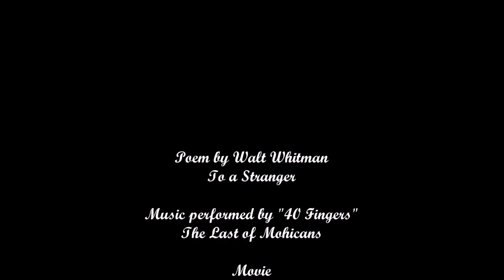Walt Whitman : "To a Stranger" - 40 Fingers - The Last of Mohicans - Voice by Ashley Donne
Editing Video by Camilla Devereaux (Daydream in the Dark)
If requested, the video or audio will be removed immediately.
40 Fingers Acoustic Guitar Quartet YouTube Channel :
To a Stranger (Walt Whitman)

Passing stranger! you do not know how longingly I look upon you,
You must be he I was seeking, or she I was seeking, (it comes to me as of a dream)
I have somewhere surely lived a life of joy with you,
All is recall'd as we flit by each other, fluid, affectionate, chaste, matured,
You grew up with me, were a boy with me or a girl with me,
I ate with you and slept with you, your body has become not yours only nor left my body mine only,
You give me the pleasure of your eyes, face, flesh, as we pass, you take of my beard, breast, hands, in return,
I am not to speak to you, I am to think of you when I sit alone or wake at night alone,
I am to wait, I do not doubt I am to meet you again,
I am to see to it that I do not lose you.
Clips video from "Romeo & Juliet"